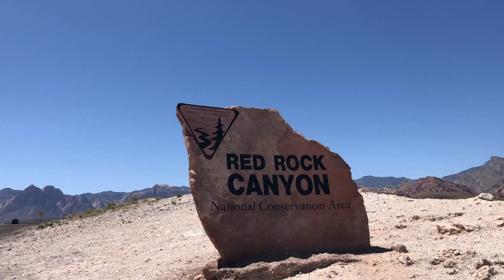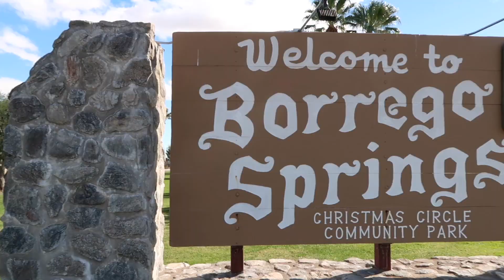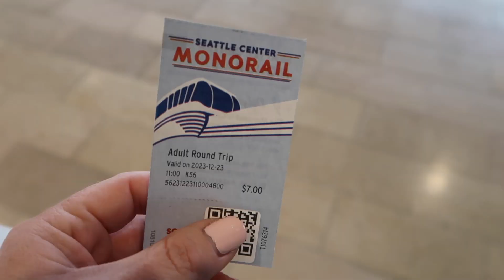2023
What a year 2023 has been. Grateful for all of it.

Song: "Let's Go"by Matt and Kim